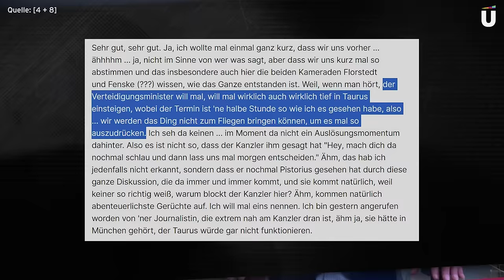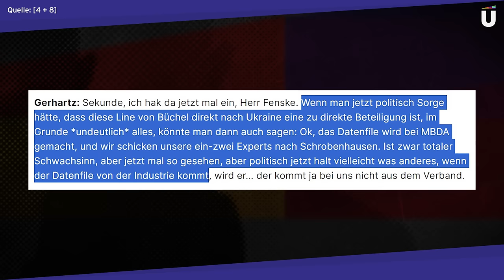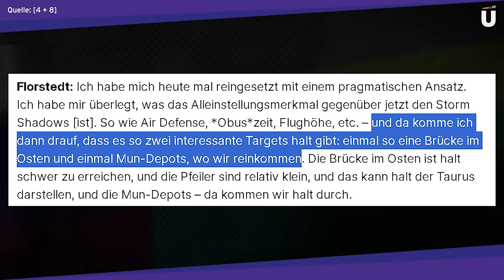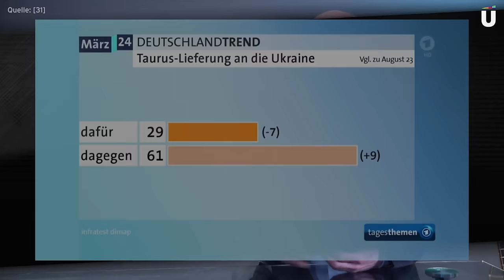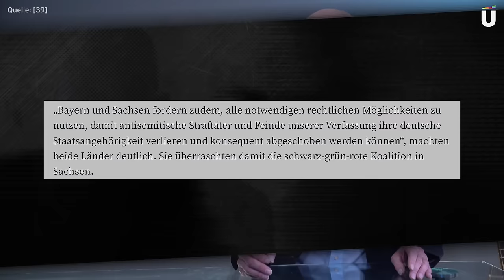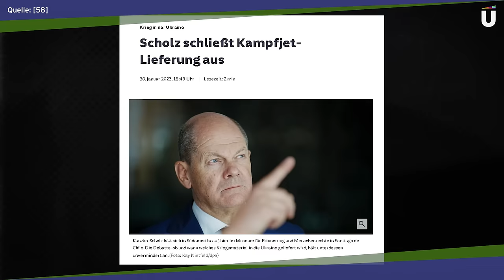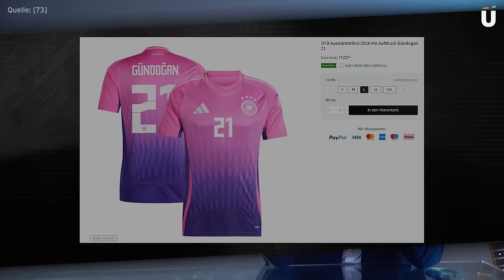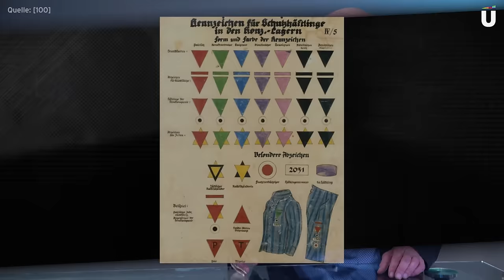Viel los im März – Küppersbusch TV (Kompakt)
Im März ist einiges passiert: Die Bundeswehr wurde bei einem Gespräch über Taurus-Marschflugkörper abgehört, StrackZimmermann muss nach Europa, Rolf Mützenich will den Krieg zwischen Russland & der Ukraine einfach mal kurz einfrieren und dann lief auch noch DiePassion bei RTL.

0:00 👉 Muttertag für alle
0:18 👉 Leak beim Bund
12:18 👉 Ruf aus der Vergangenheit
14:31 👉 Baerbock, Kinder und Unwahrheiten
17:02 👉 Weidel und das Abschieben
18:32 👉 Eine skeptische Idee
22:48 👉 Party-Ideen
24:23 👉 Bunte Idee
25:21 👉 Primetime!
28:00 👉 Söder auf Reise
29:01 👉 Queer History
29:57 👉 Küppis und Friesis musikalisches Quiz

Unseren musikalischen Gast findet ihr hier

Werbung in eigener Sache:
Wir haben zwei Ideen für Dokumentationen, die allerdings kein Fernsehsender oder Streamer mit uns umsetzen möchten. Diese Dokus finden wir aber so wichtig, dass wir versuchen wollen, sie mit eurer Hilfe zu realisieren. Wenn ihr ein wenig Zeit habt, schaut euch unsere Ideen gerne mal an!

Wir wollen die Zeit bis zu den Wahlen in Sachsen vor Ort begleiten

Eine investigative Dokumentation zum "Geschäft mit der Grenze" in der EU

Werde Kanalmitglied, um Zugang zu exklusivem Content zu bekommen